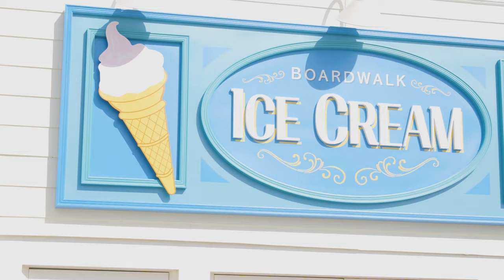Great Escape 2022 Orlando